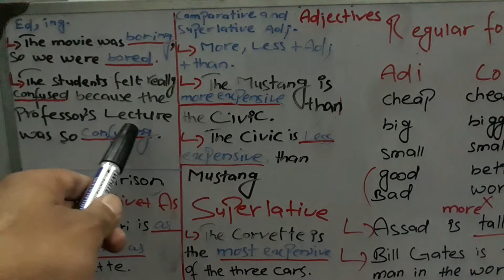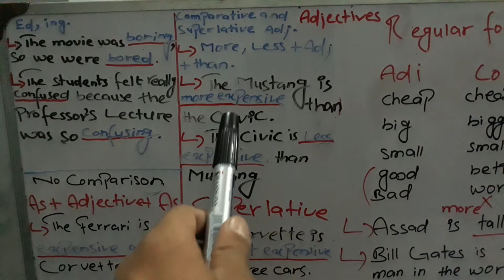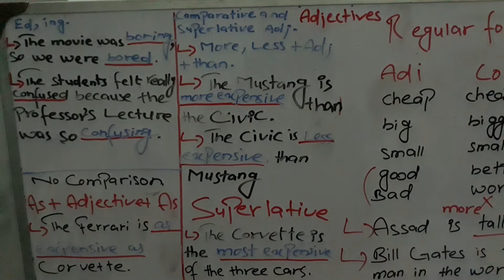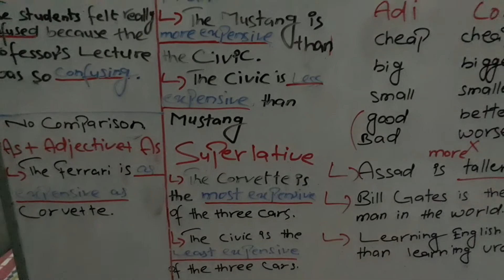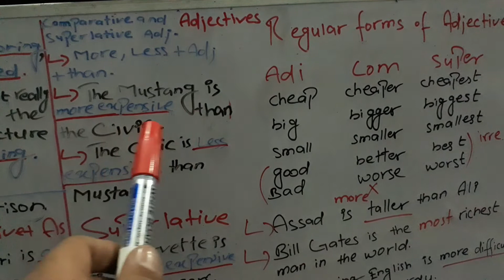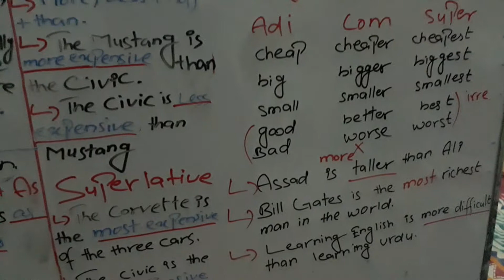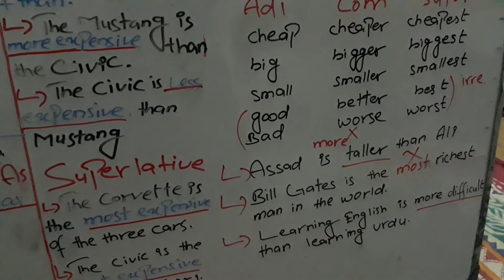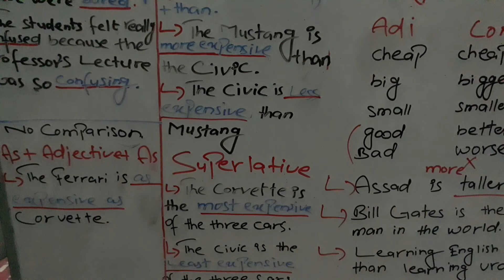Lecture of adjectives for 9th class. First chapter (The Saviour Of Mankind) by Sir Suhail Farooqi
An Easy way to learn